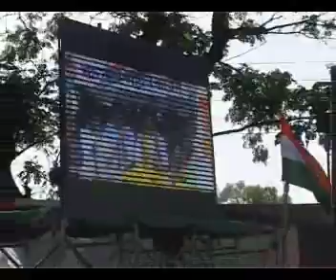Vote for Amit Vilasraoji Deshmukh 140